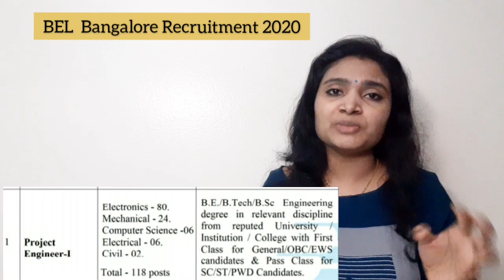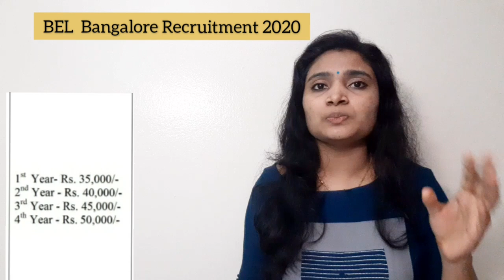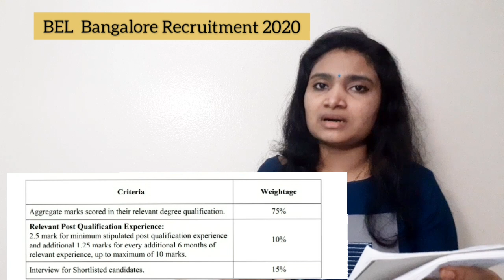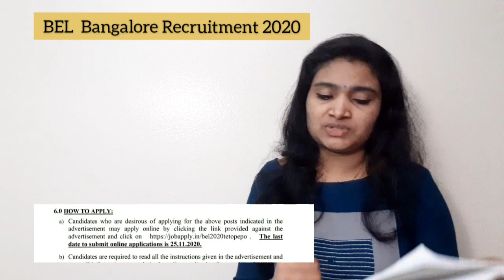BEL Recruitment 2020| Bangalore Location| 6 months Experience only needed| No Exam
The BEL Notification and Apply link u can find here